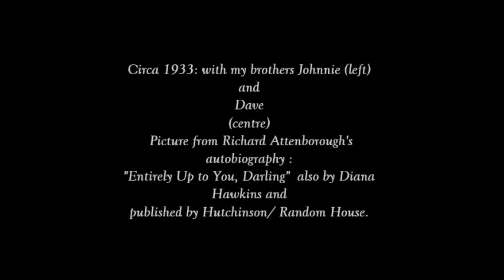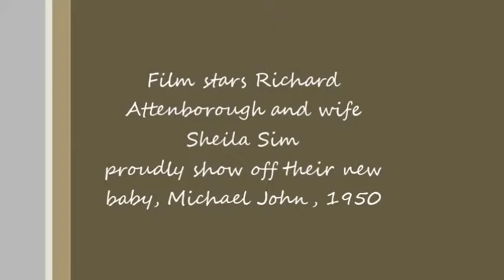Richard Attenborough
Richard Samuel Attenborough, Baron Attenborough, CBE was an English actor, film director, film producer, and entrepreneur. He was the President of the Royal Academy of Dramatic Art.